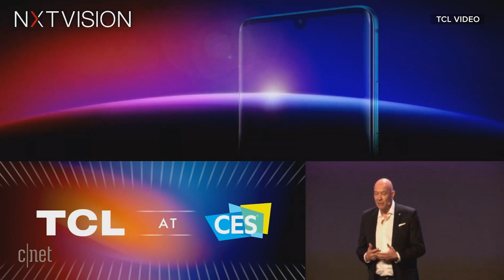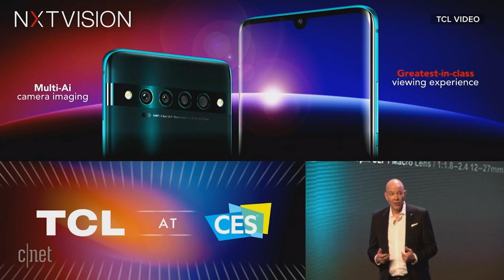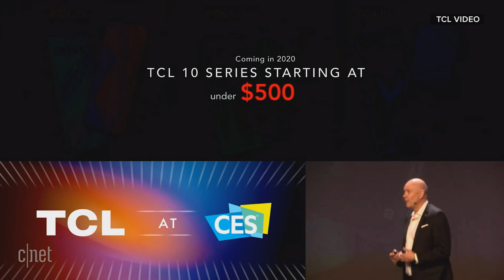Full reveal: TCL unveils 10 Pro, 10 L and 10 5G mobile phones (with split-screen)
At CES 2020, TCL announces new mobile phones. Each will offer four cameras and a proprietary display technology called NextVision. The phones will be priced under $500.